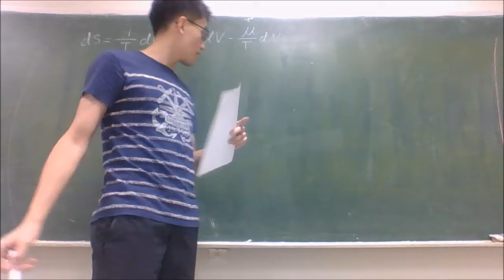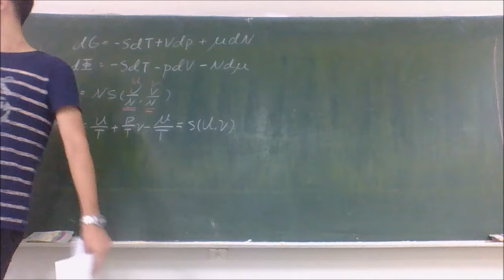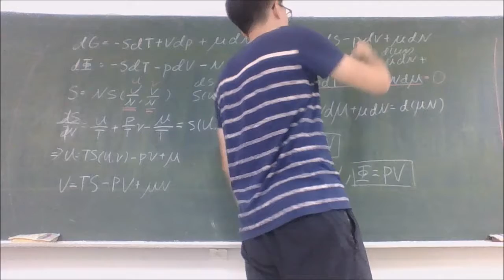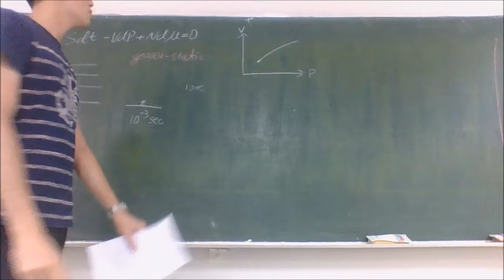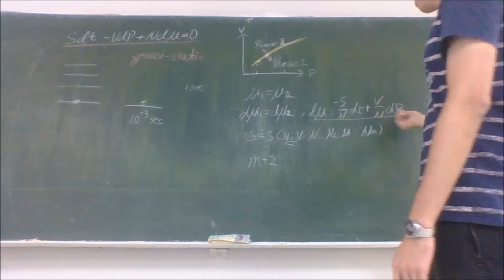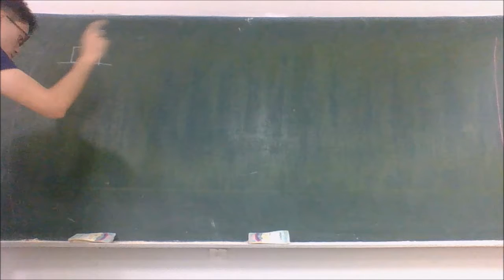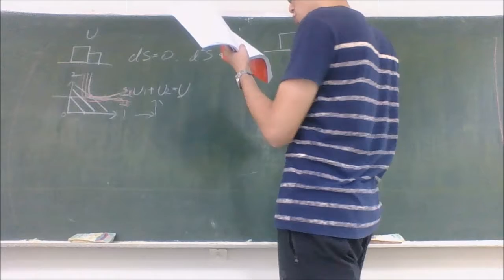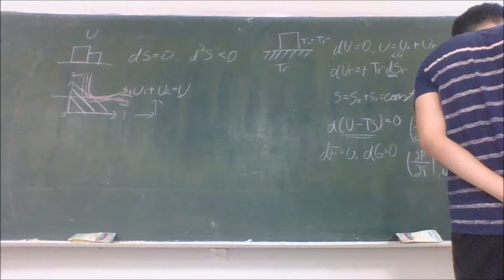Statistical Model 2